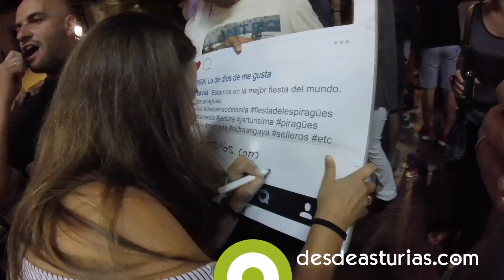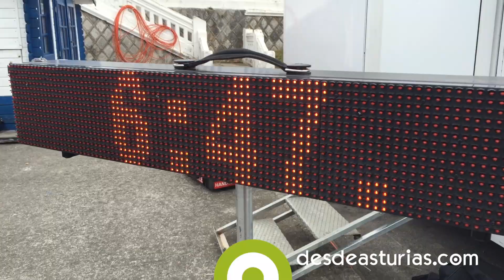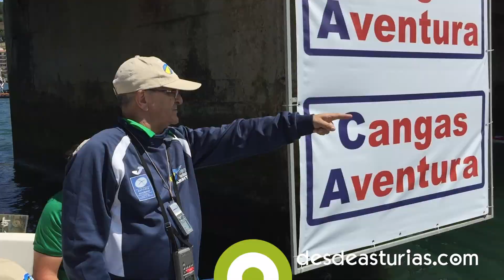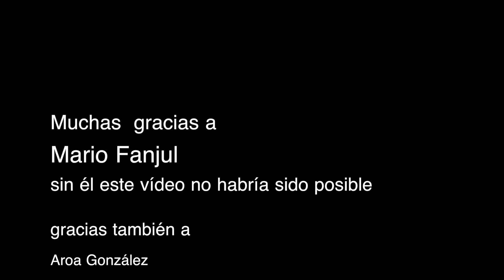Descenso del Sella 2015 - Fiesta de les Piragües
Una carrera que es una fiesta de piraguas y selleros. Descúbrelo en este vídeo. Más info